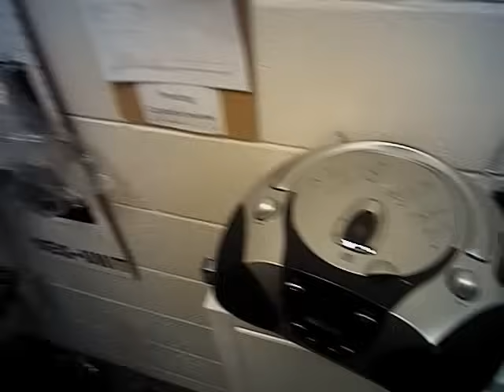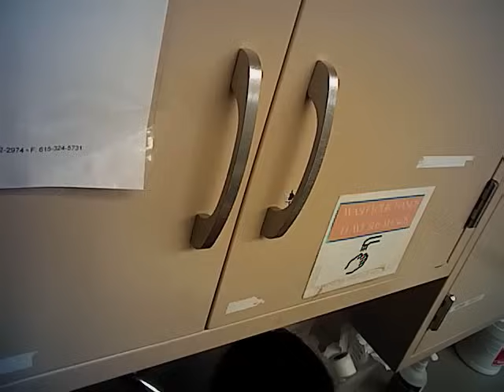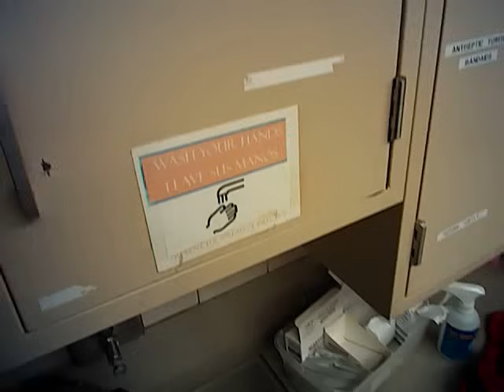Susie Chavez jail video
Read the stories that go with this video

‘Twist her wrist until she shuts up’
Dec. 12, 2017 -- MDC guard indicted on battery charges
Aug. 15, 2016 -- Inmate from jail video: ‘I’m doing well’